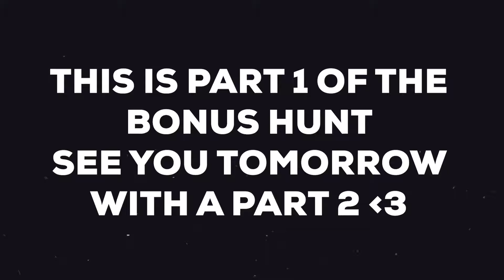A EPIC $47,000 BONUS HUNT w/ @WatchGamesTV (HUGE COMEBACK)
yo boys back at it again with another bonus hunt opening video! today we started with $37,000 and i was in call with @WatchGamesTV  &  @hyuslive   - we ended up getting some major profit, so i had to break this video down into 3 parts. We got some 1,000x wins on this $47,000 bonus opening. So i hope you enjoy!